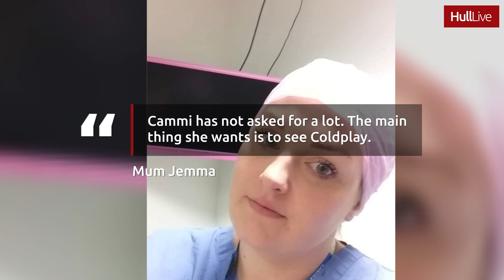Terminally ill Hull schoolgirl desperate to see Coldplay but cannot get tickets